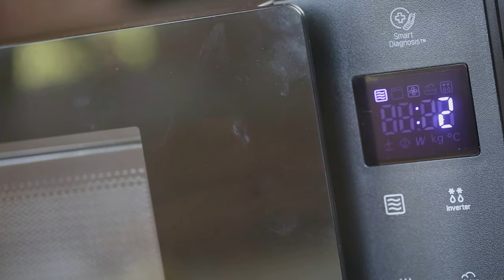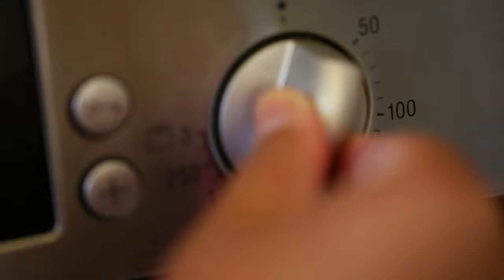Fastest Way To Cook Sweet Potatoes! (Microwave, Then Oven)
The fastest way to cook a sweet potato is to microwave it. Microwaving a sweet potato will not only save you a lot of time, but a shorter cook time will also help the sweet potato retain more nutrients that are often lost in the long baking process.

So, if you are big on sweet potatoes but short on time, here is the fastest way to cook a sweet potato.

Video Chapters:

0:00 Intro
0:42 Fastest way to cook a sweet potato
1:54 How to get the oven-baked look?
2:14 Final result

How To Microwave Sweet Potatoes

Baked sweet potatoes are warming, cozy, and healthy. Sweet potatoes are also easy to make; all you need to do is put them in the oven and wait. However, if you don't have time or patience but still want baked sweet potato, this video is for you.

1. Start by washing your potato under running water, as you normally would. 2. Dry them off with the paper towel and pierce the sweet potato skin 2 to 3 times with a fork. Potatoes can explode when steam builds up within them while cooking. This is why piercing them with a fork is incredibly important before cooking.
3. Place the sweet potatoes on a microwave-safe plate and microwave for 5 minutes.
4. After five minutes, test them with a fork or wooden stick; if the sweet potato feels a bit firm in the middle, then continue to microwave in one to two-minute increments. After two minutes, test them again with a wooden stick; if the stick goes through easily, then the potatoes are done.

5. Now, if you want your sweet potatoes to have that crispy oven-baked look, placet them in the preheated oven at 200°C or 390°F and bake for about 5 minutes.

6. Once the skin of the sweet potato looks nice and crispy, remove them from the oven.

These microwave-baked sweet potatoes are deliciously tender on the inside with a crispy peel on the outside. Cut them in the middle and add some salted butter. A little bit of salt really helps bring out the potato's natural sweetness and gives you a lovely balanced taste.

There are many other cooking methods you can use, some of which are faster than others. I have left the links above to my full article about some of the best sweet potato cooking methods and the list of some of the sweetest sweet potatoes you can try.

Jen Evansy